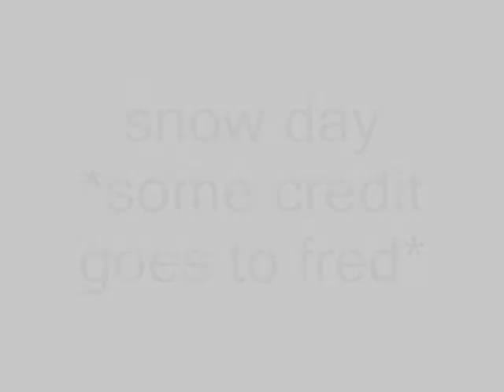snow day (*Some credit goes to fred figgle horn*)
its a snow day were we are omg gosh were so exicited